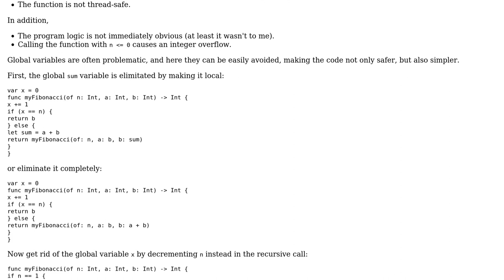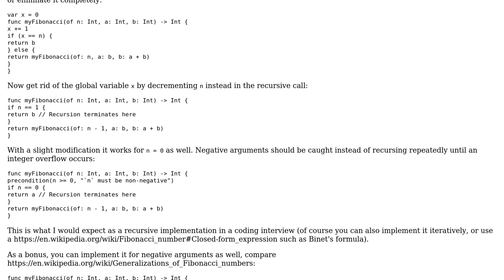Fibonacci in linear time by using an extra pointer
With thanks & praise to God, and with thanks to the many people who have made this project possible! | Content (except music & images) licensed under CC BY-SA | Music | Images & others | With thanks to user paddy user Oscar Smith user Martin R user Billal Begueradj and the Stack Exchange Network Trademarks are property of their respective owners. You are responsible for your own actions.